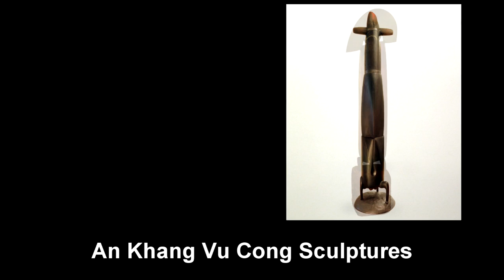La Interview_An-Khang Vu-Cong Show #103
LA Interview is a show featuring creative individuals from the entertainment business and the arts, hosted by Joseph Armillas. This show number 103 features An-Khang Vu-Cong, a New York artist, painter, printmaker, sculptor, and designer.